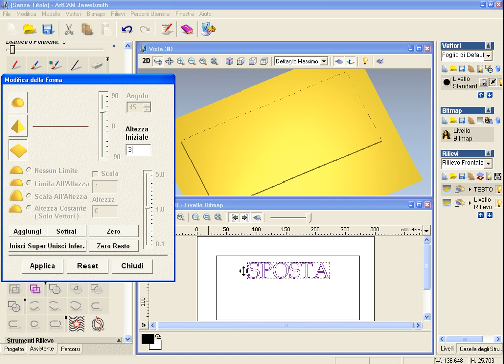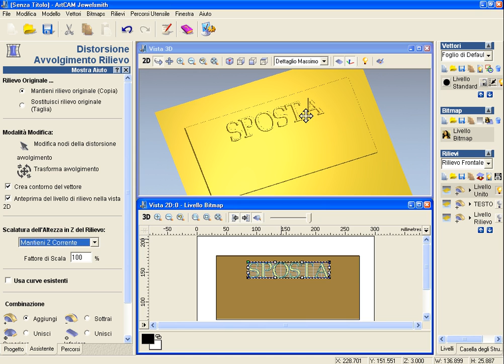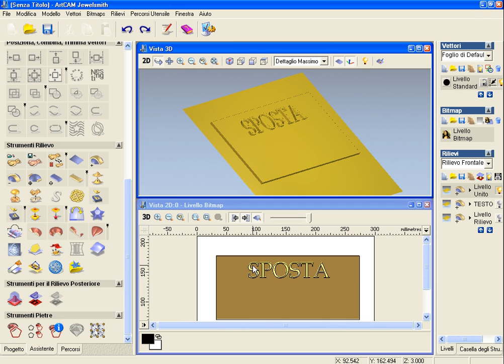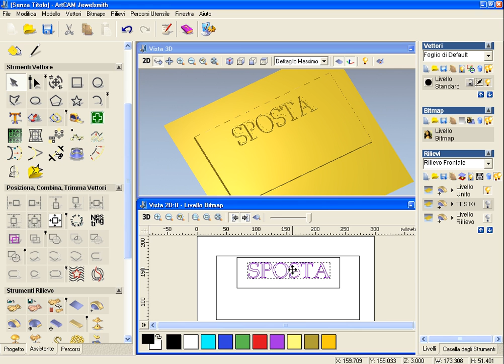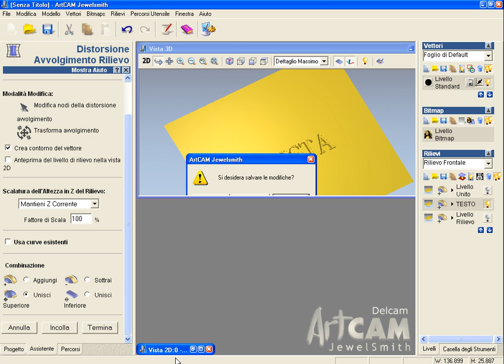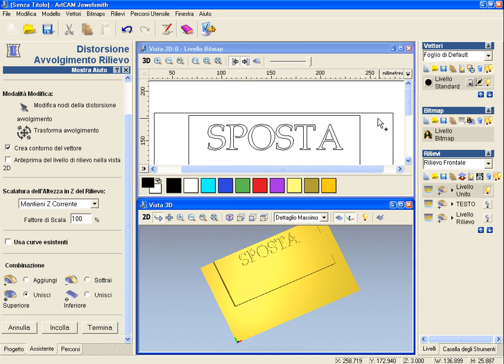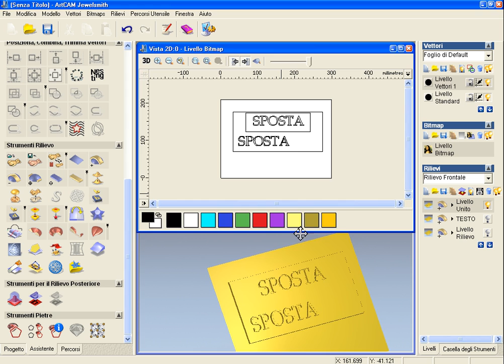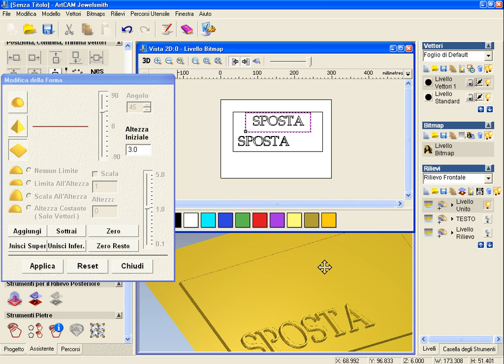Distorzione_Avvolgimento.avi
Venite a trovarci nel nostro nuovo sito/forum ... apriremo ufficialmente a Settembre 2012, ma potete già venire a trovarci e provare con noi la nuova piattaforma ...